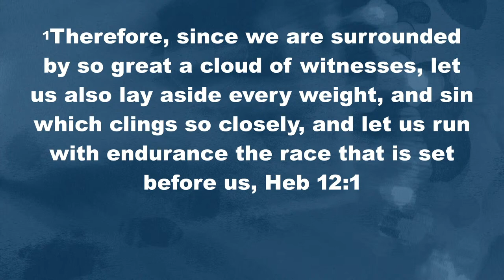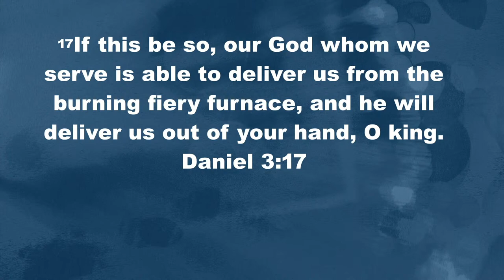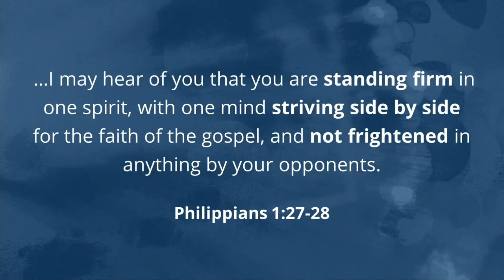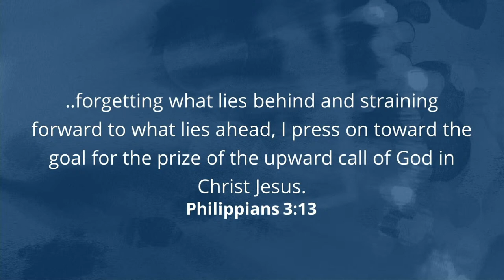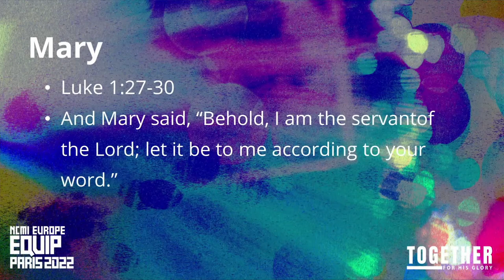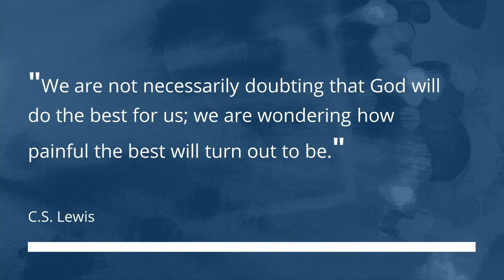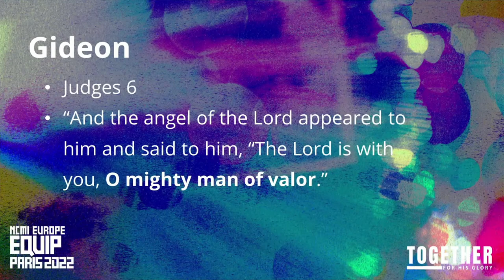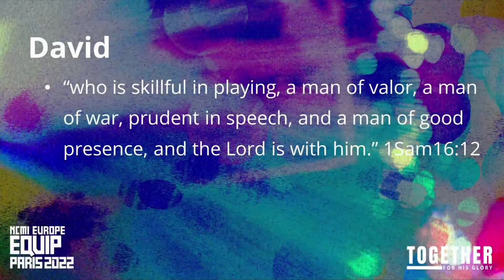NCMI Europe Equip 2022 - Session 2 - Mark Newman - Transformation // Claire Forbes - The Warrior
Thanks for joining us for NCMI Europe Equip 2022 in Paris!

Together for His Glory

Get ready, as partnering churches from across Europe gather in one place at one time to lift up our one King - Jesus!

The NCMI Europe Equip is about connecting with believers in Christ from across Europe and the world from different cultures and backgrounds, encouraging each other, worshipping together, and celebrating what God is doing through our partnerships.

Come to be envisioned, to pray, to fellowship, to make new friends, to see old friends, to be ministered to, and to hear God together!